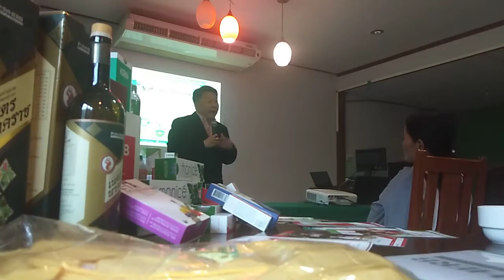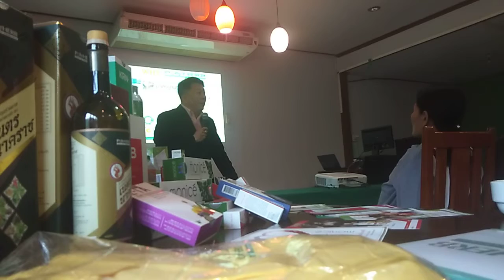นายแพทย์ศักดา ชาญวณิชยชัย